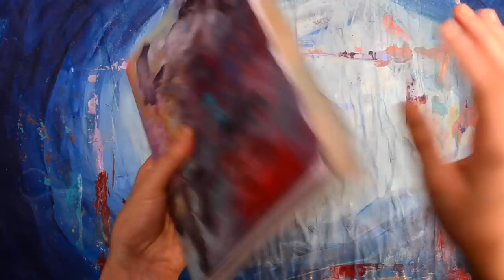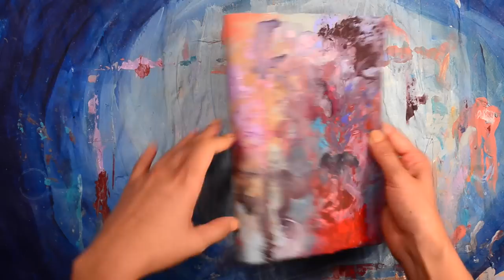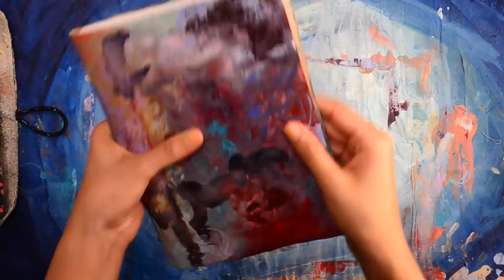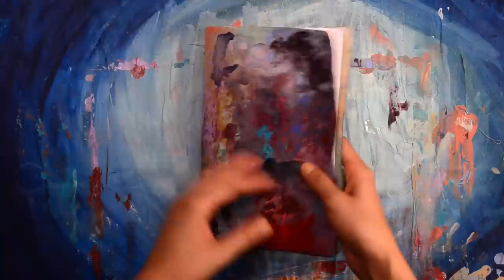DIY NEW Art Journal!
It was time to make a new art journal:)) it is very similar to my other art journal that i do journal entries in but the cover is different. I love how it turned out:))

it you wanna see how i made the other journal that is similar to this one here is the link.